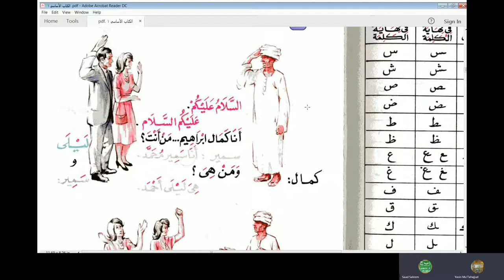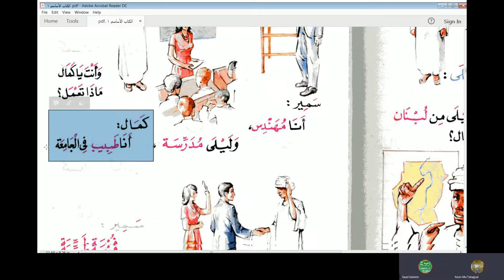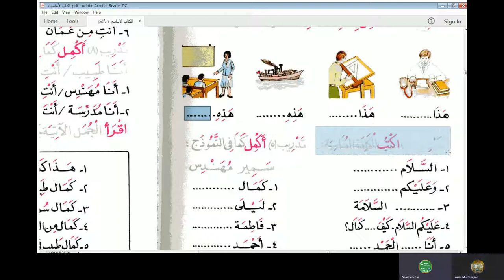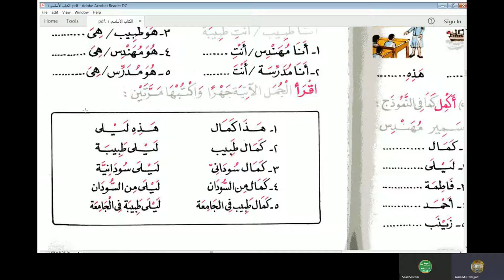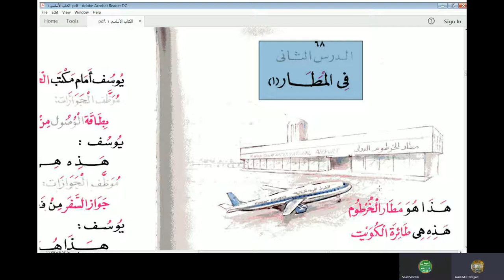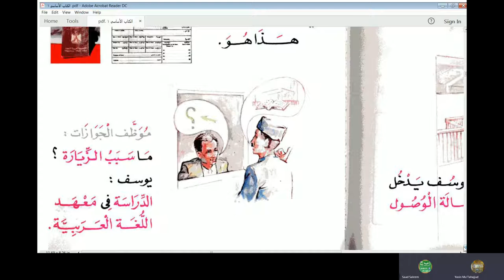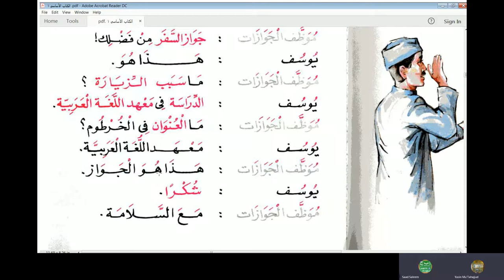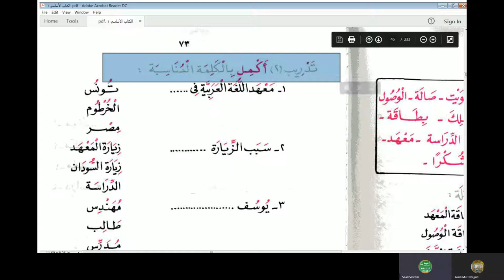Lecture 99 of online Arabic course for Abdul Aleem | Al Kitab Al Asasi Book 1 Vol 1 Chapter 1